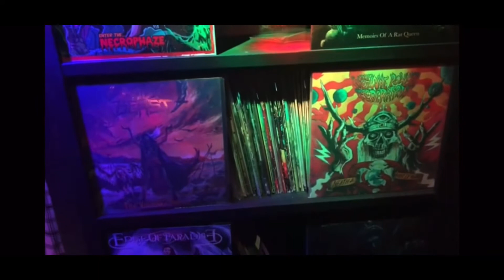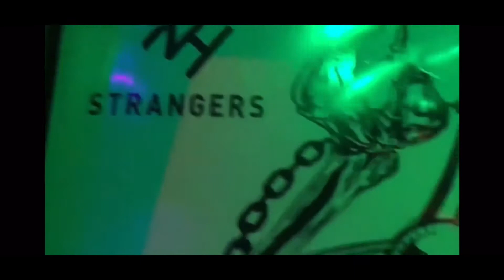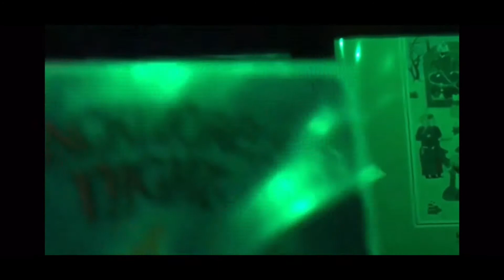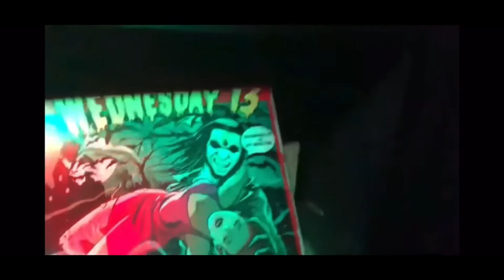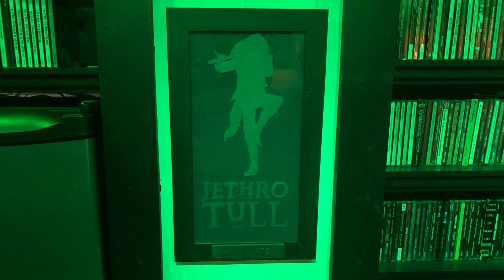2022 VC Lotto Entry